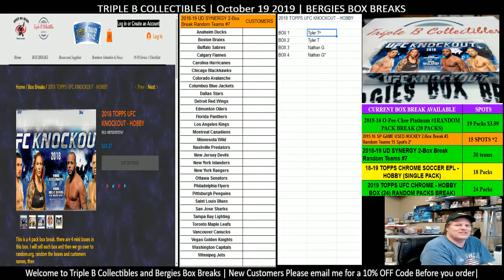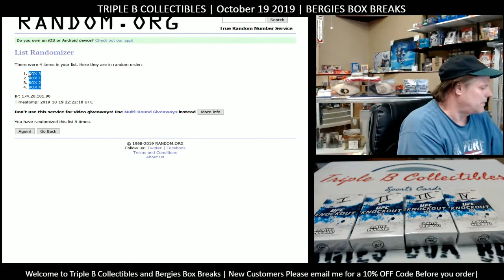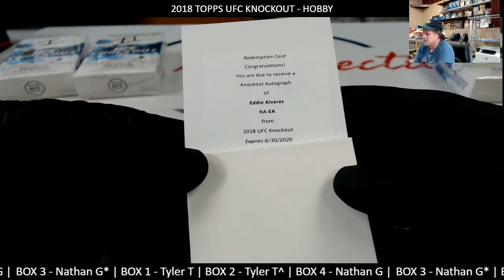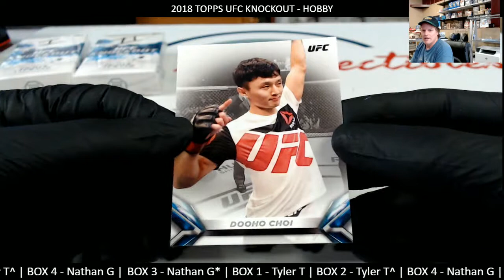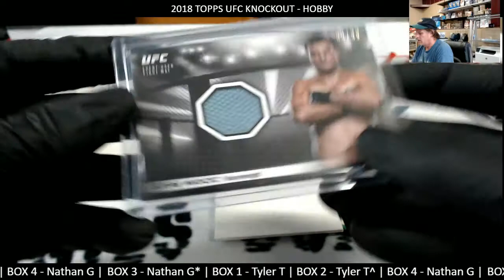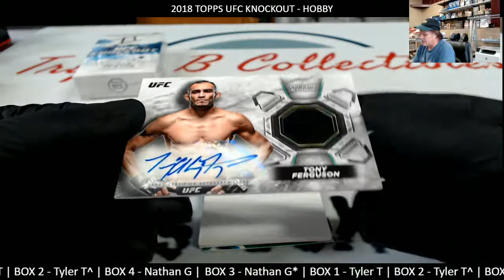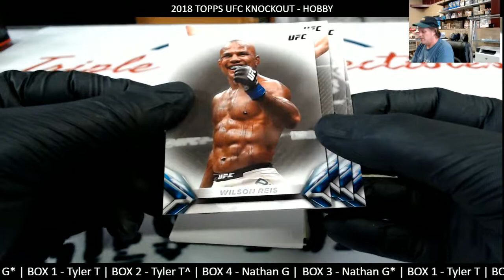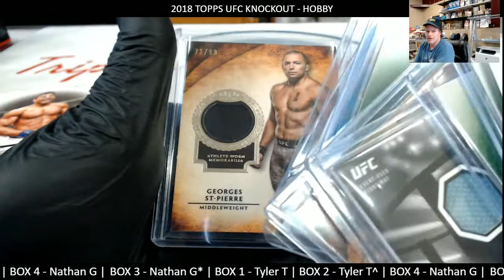2018 UFC Knockout 4 Pack break